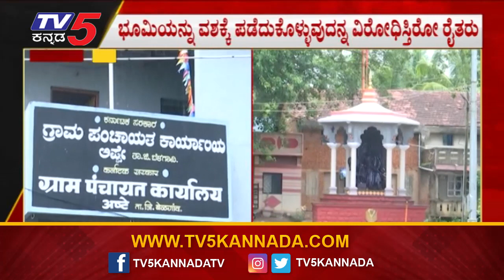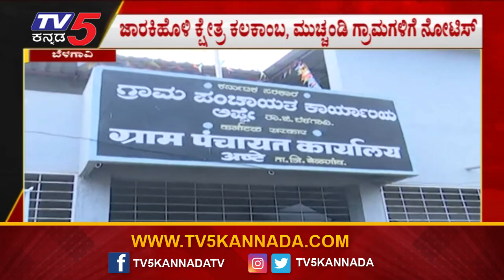Belagavi : 28 ಗ್ರಾಮಗಳ ರೈತರಿಗೆ ಶುರುವಾಯಿತಾ ಭೂಮಿ ಕಳೆದುಕೊಳ್ಳುವ ಭೀತಿ..?! | Janadhani | Tv5 Kannada